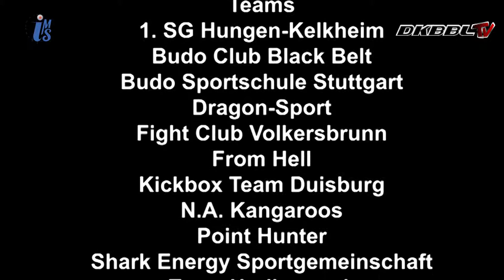DKBBL | Daniel Schulz vs. Kosta Farandas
Budo Sportschule Stuttgart vs. From Hell
Deutsche Kickbox Bundesliga Hinrunde 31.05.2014 Kelkheim.